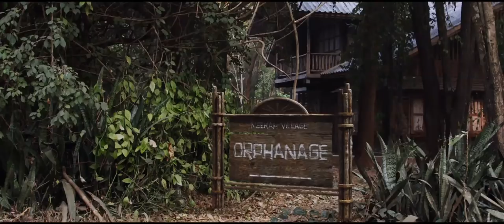The Lost Medallion: The Adventures Of Billy Stone 2013 Movie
Director: Bill Muir
Cast: Billy Unger, Sammi Hanratty, James Hong, Alex Kendrick, Mark Dacascos
Release Date: 3/1/2013
Studio: Methinx Entertainment
Rating: PG